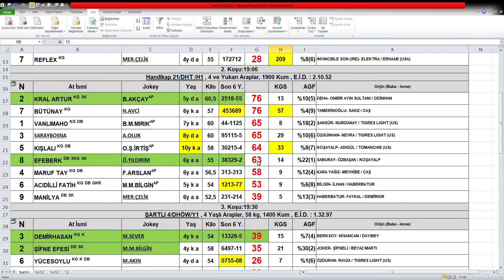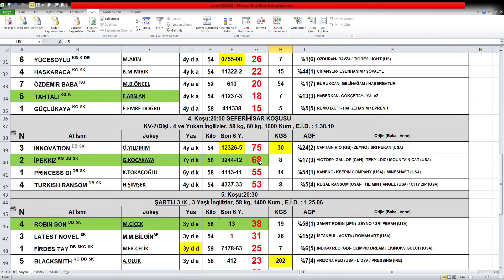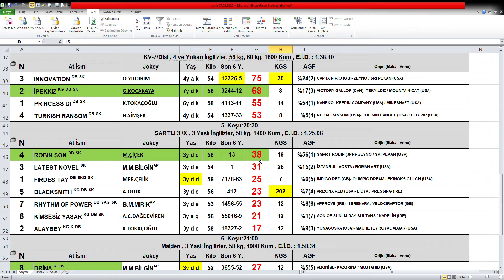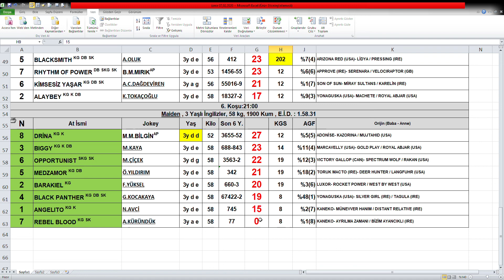İZMİR AT YARIŞI PROGRAMI TAHMİNLERİ. 07,02,2020 2020 HANDİKAP ANALİZ ATLARI. AT YARIŞI TAHMİNLERİ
ZMİR AT YARIŞI PROGRAMI TAHMİNLERİ. 07,02,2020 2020 HANDİKAP ANALİZ ATLARI. İZMİR AT YARIŞI TAHMİNLERİ.